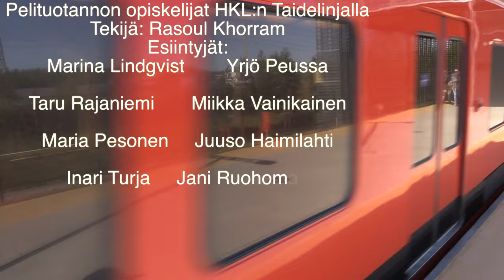Pelituotannon opiskelijat HKL:n Taidelinjalla.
Tekijä: Rasoul Khorram
Esiintyjät: Marina Lindgvist, Yrjö Peussa, Taru Rajaniemi, Miikka Vainikainen, Maria Pesonen, Juuso Haimilahti, Inari Turja, Jani Ruohomaa, Mikael Kiviaho, Mikko Niemi, Vertti Viitanen
Laajasalonopisto 2015